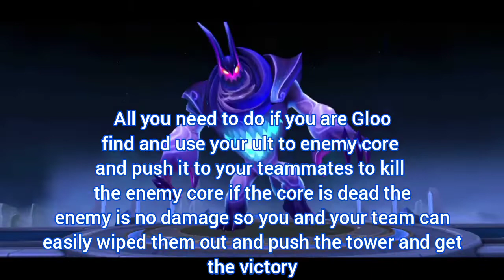This heroes will help you in rank(top 12 best heroes to pick in rank mode 2021)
If you really like my video, please before leaving in my channel leave a Subscribe like  and hit the bell dont forget to share this video in your friends who loves Mobile legends.

my English is not very good I hope you understand it😊